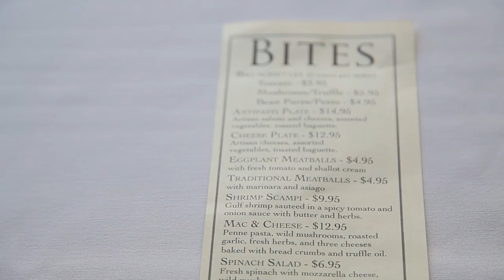BTG Wine Bar Food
This Drink of the Week we visit BTG Wine Bar and sample tasty bites.